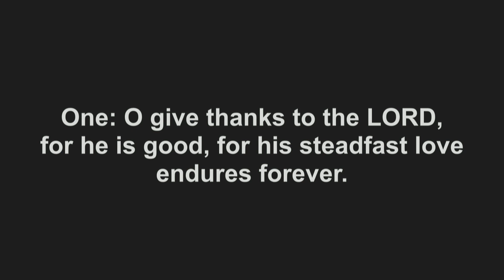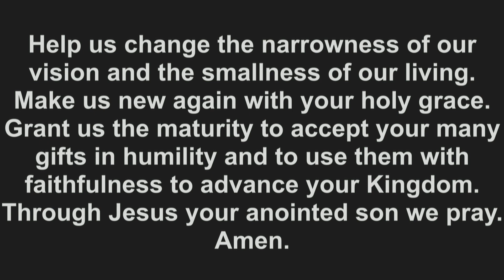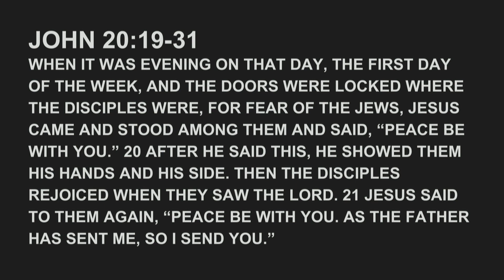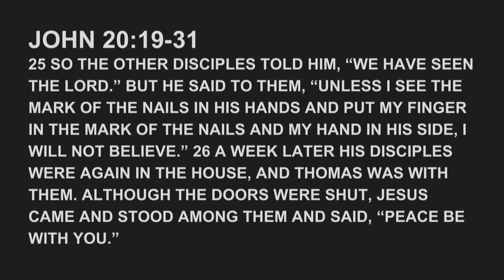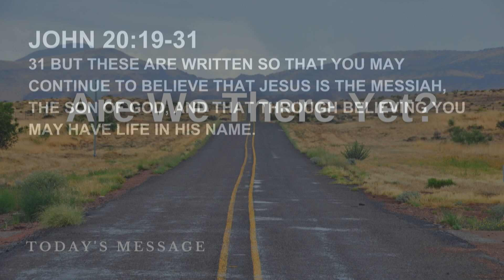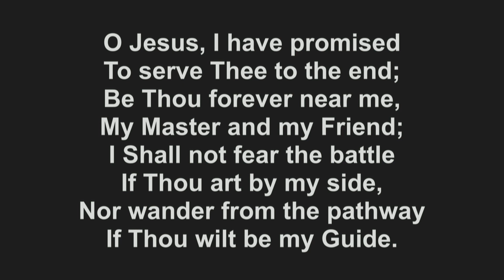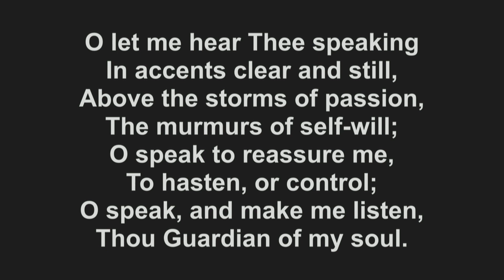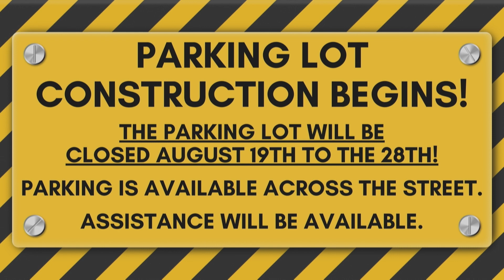"Are We There Yet?"